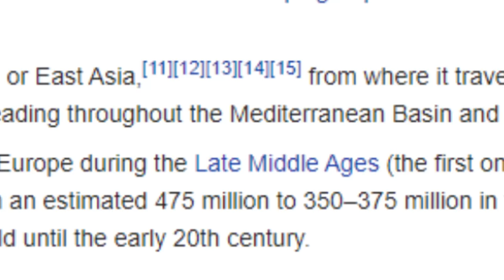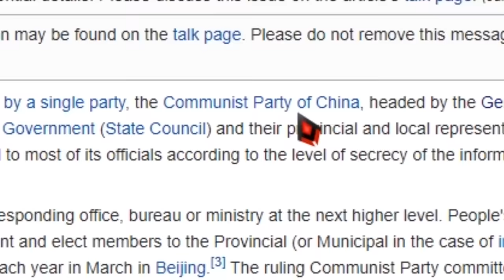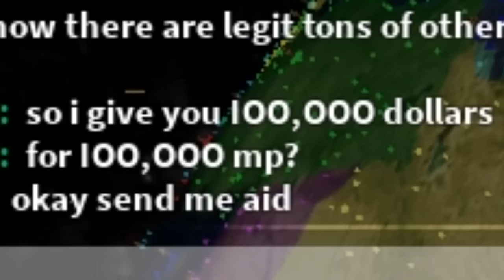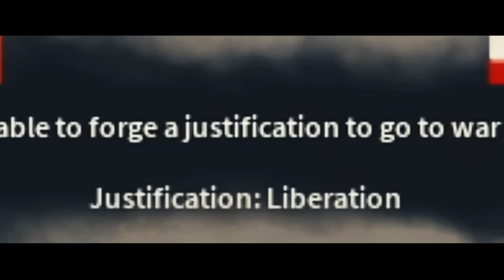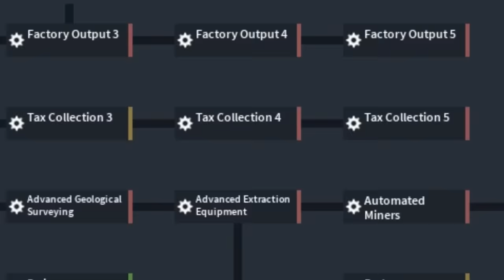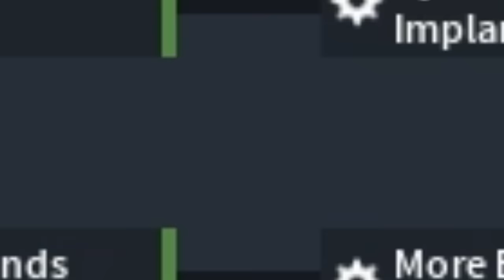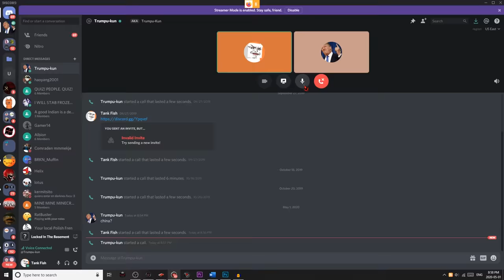ROBLOX Rise Of Nations In A Nutshell (FINAL BOSS EDITION)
Roblox Rise Of Nations In A Nutshell part 4: China Is Unbreakable is finally here. It took me quite a while to make this video because I want the finale of this quadrilogy to be as funny and perfect as possible. AND YES, after countless defeats by China, I have decided to join them and unify the world. Just like the other Rise Of Nations videos, it is a funny montage/moments but I tried to include less cinematic montages and more jokes and funny contents. I hope you enjoyed it.

I want to thank Classy and Frelawen for helping me record this video and for coming up with some funny jokes on China.

ROBLOX Rise Of Nations In A Nutshell (FINAL BOSS EDITION) - Tank Fish - Fish Tank

In Rise of Nations, you get to play as countries around the world with the goal being military world domination. Not only can you play as countries that exist today, but you can also reform past nations.